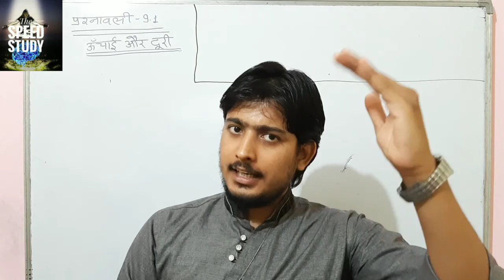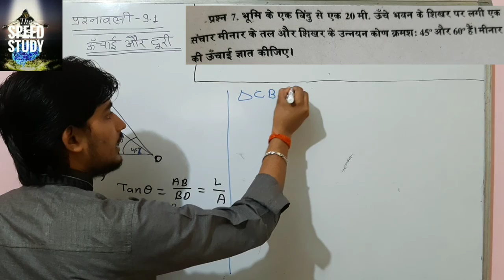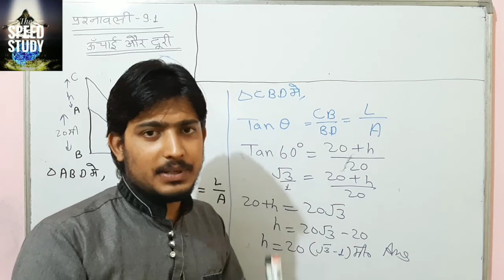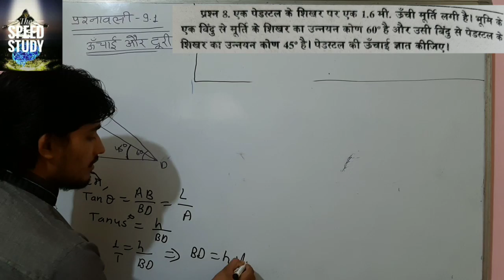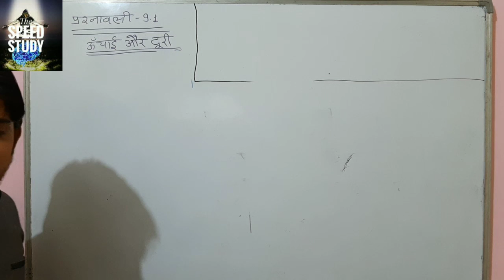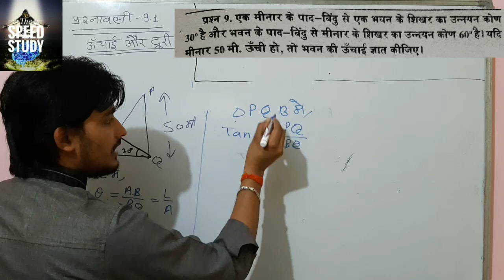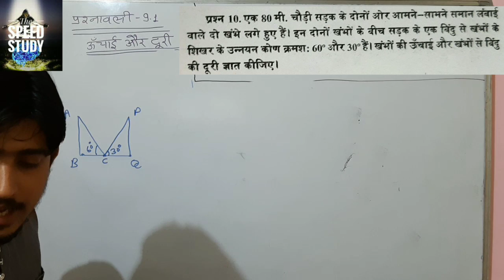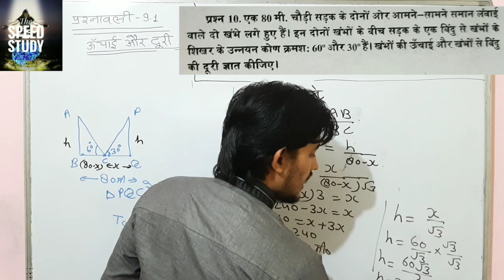NCERT MATH CLASS 10 Application of trigonometry HIGHT AND DISTANCE exe 9.1 (Q7-10)BY ANURAG SIR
CLASS 10

Airforce/Navy/SSR